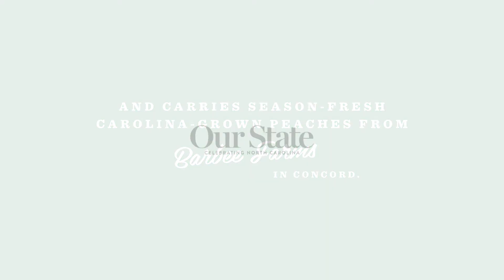Bitesize: Peach Flatbread with Blue Cheese and Balsamic Drizzle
Sweet meets savory on this summertime flatbread topped with fresh arugula.